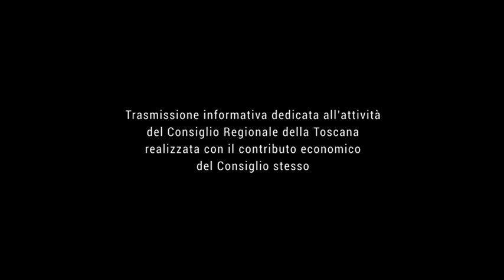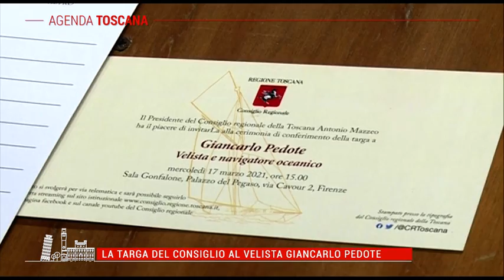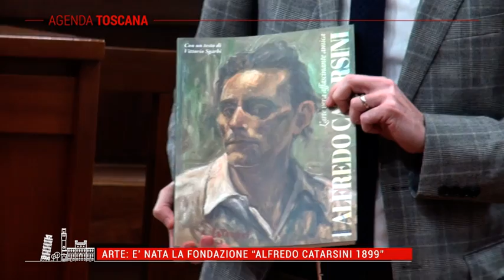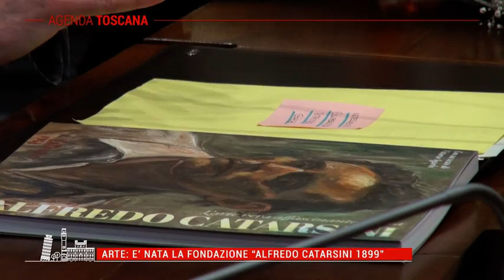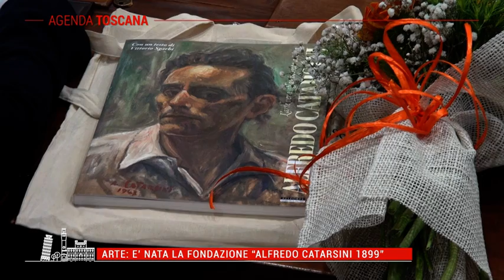TELE IRIDE Agenda Toscana